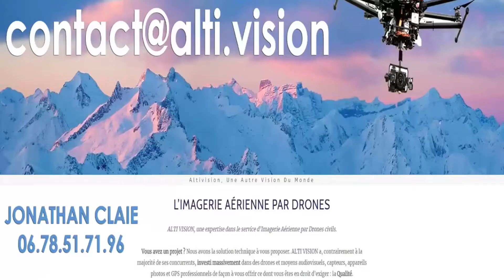Défense contre étranglement en krav maga - Partie 2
Les cours ont lieux à Saint Gaudens et au Pays Basque ( Biarritz-Anglet-Bayonne) Défense contre étranglement en krav maga - Partie 2

SELF DEFENSE STGO à saint gaudens avec pour instructeur David MASSET . Concept d' auto défense issue du KRAV MAGA, du PENCHAK SILAT et des différentes formes de boxes pieds poings. (BOXE THAI, KICK BOXING...)
david masset, self defense instructor tries to teach anything that can be useful to defend oneself.